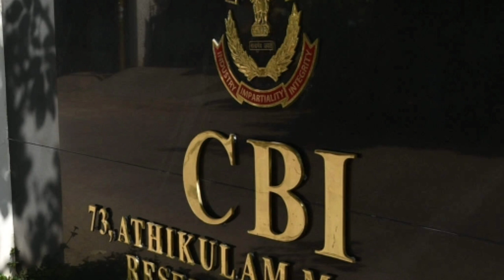akhilesh yadav claim bjp implicating manish sisodia in false cases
The CBI arrested Delhi Deputy Chief Minister Manish Sisodia on Sunday evening after nearly eight hours of questioning over alleged corruption in the implementation of the 2021-22 Excise Policy. The officers provided this information. With this development, the political gulf between the BJP-led central government and the AAP may deepen. Meanwhile, the reaction of Samajwadi Party chief Akhilesh Yadav has come.